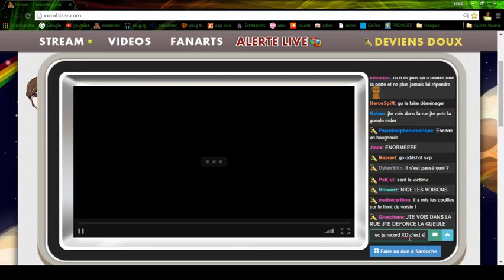SARDOCHE A L'ANCIENNE - EMBROUILLE AVEC LES VOISINS (bonus)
Une vidéo qui aurait mérité son épisode mais qui est assez connu donc je la mets en bonus 🙂 Une vidéo à voir ou à revoir en famille.